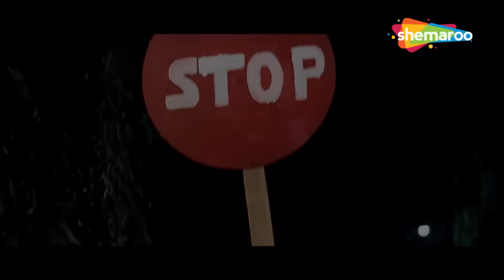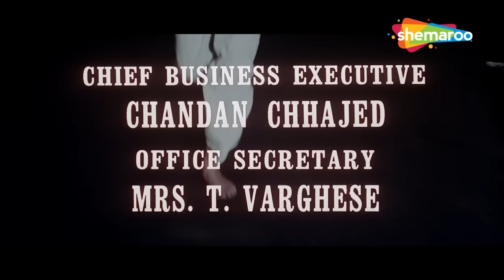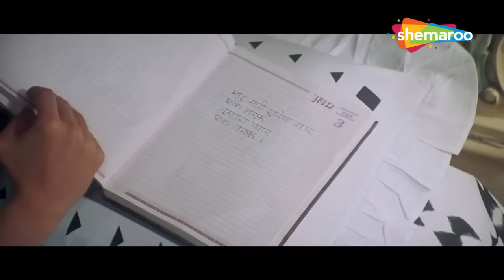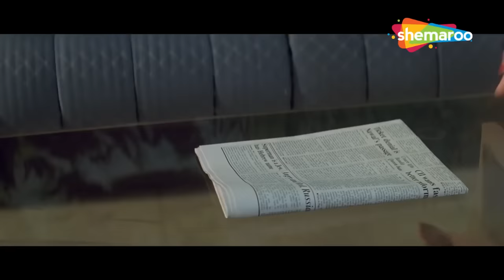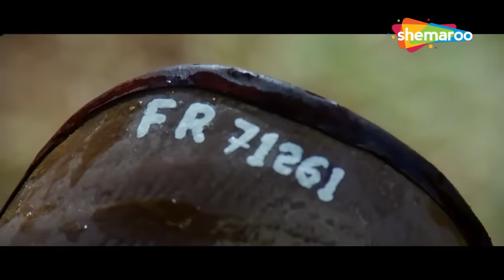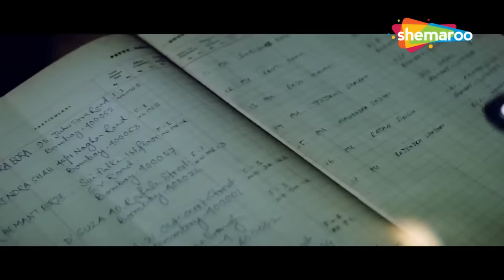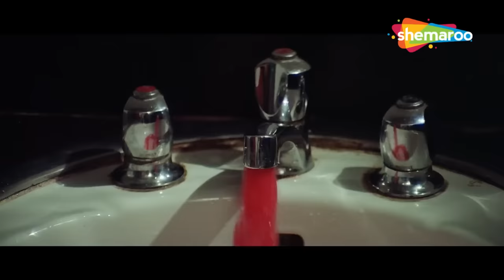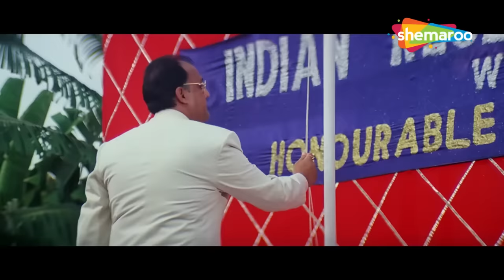श्रीदेवी की मूवी (HD) : बॉलीवुड की ९०'s की सबसे बड़ी ब्लॉकबस्टर मूवी - SRIDEVI SUPERHIT HINDI MOVIE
सिनेमा के नाम : कौन सच्चा कौन झूठा (1997)
कलाकार : ऋषि कपूर,श्रीदेवी,सुरेश ओबेरॉय,मोहनीश बहल
निर्देशन कइले बाड़न : पार्थो घोष
निर्माता : कमलेश दोषी,राकेश रोशन

Movie Name : Kaun Sachcha Kaun Jhootha (1997)
Cast : Rishi Kapoor, Sridevi, Suresh Oberoi, Mohnish Bahl
Directed by : Partho Ghosh
Produced by : Kamlesh Doshi, Rakesh Roshan

करण, एगो पुलिसकर्मी, एगो मनोचिकित्सक डॉ. सपना के इलाज के चक्कर में लुका-छिपी हो जाले अवुरी ओकरा प जवना हत्या के आरोप बा, ओकर जांच करेले।

Karan, a policeman, goes undercover in order to be treated by Dr Sapna, a psychiatrist, and investigate the murder she is accused of committing.

Bollywood Comedy
Follow us on:

TV
Follow us on:

Bollywood Music
Follow us on:

Marathi
Follow us on: